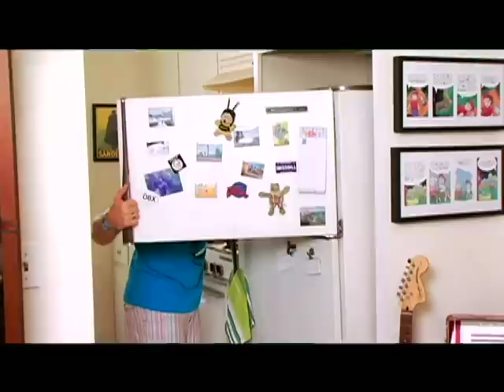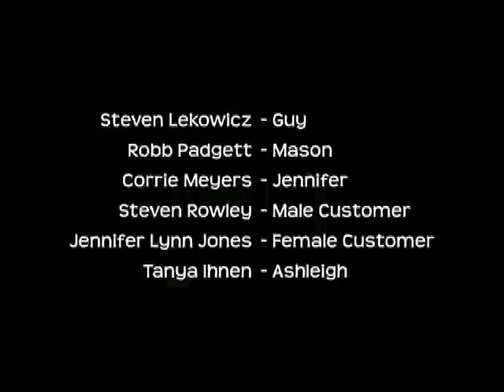LFTI EXTRA! Episode 7 Deleted Stuff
Guy is befuddled by a "soy cat" and Mason pines over a missed shoulder massage from Jennifer.

What is this video? Well, it's deleted stuff from Life from the Inside Episode 7 *do not duplicate. But we've wrapped it in some LFTI goodness.

New videos are on the way!

for full episodes, pictures, info and more!